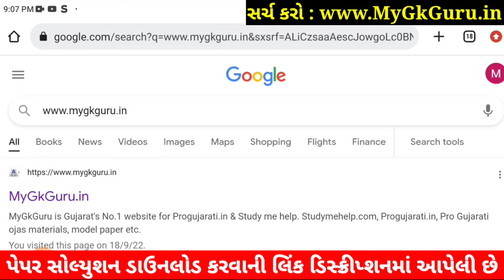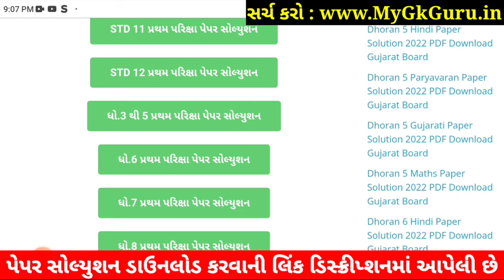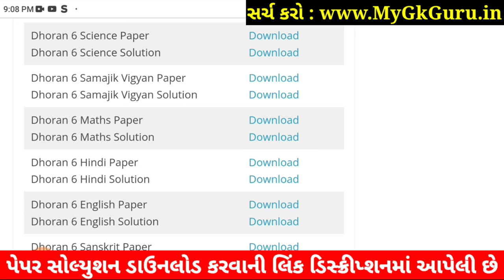STD 6 Science Paper Solution 2022 80 Marks Dhoran 6 Science Paper Solution 2022 STD 6 Vigyan First